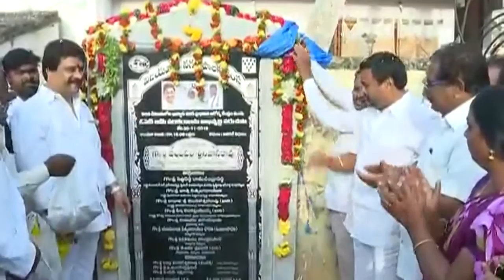Vellampalli Srinivas AP Minister Visited 50th Division over Local issues Resolving Vijayawada